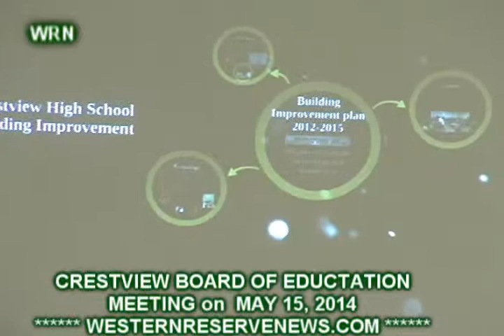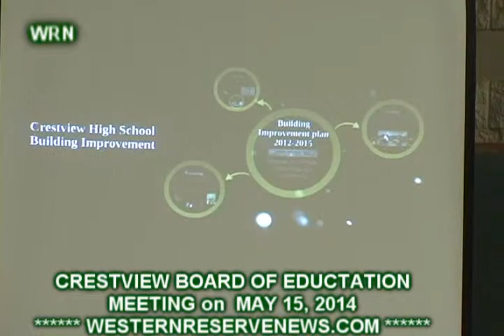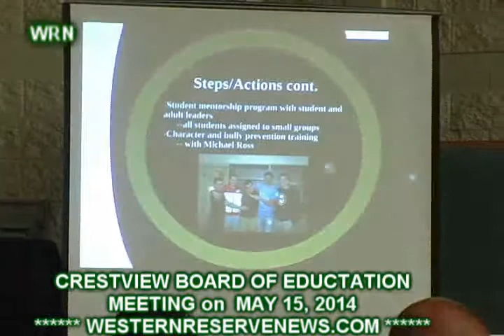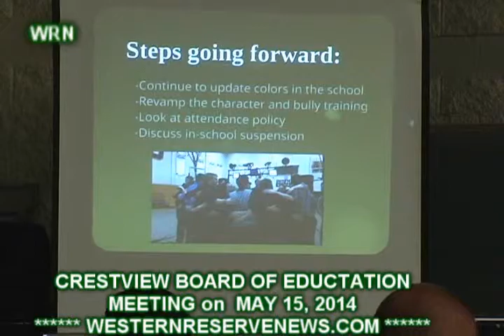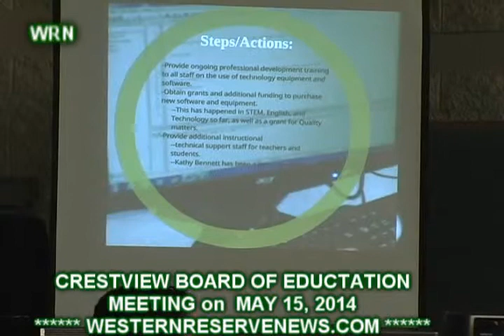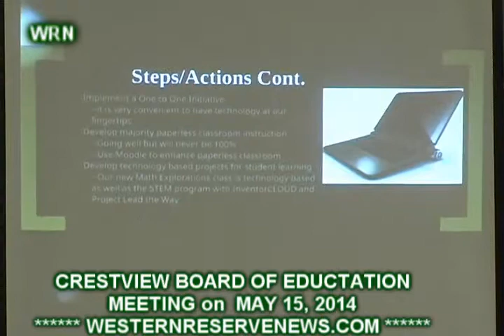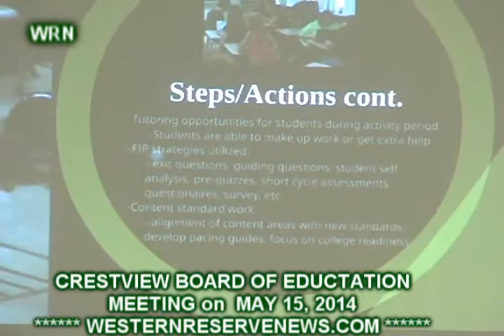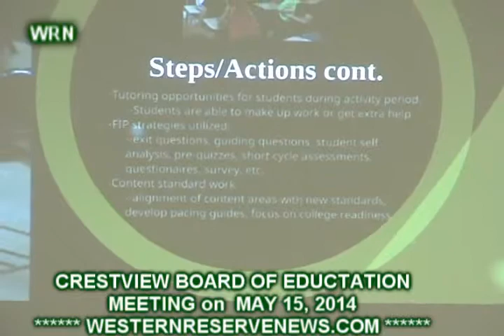Crestview Local School Board of Education May 15, 2014